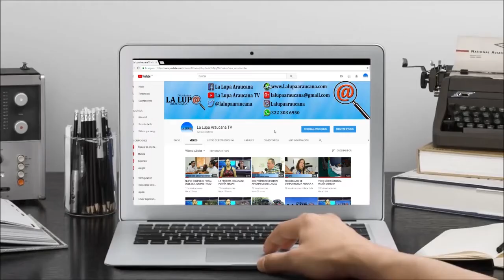A 18 SE ELEVAN LOS MUERTOS EN ARAUCA POR ACCIDENTES DE TRANSITO